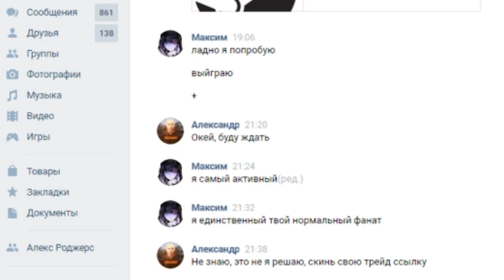Novasov: PRISMA CASE IN CS GO 14.03.2019